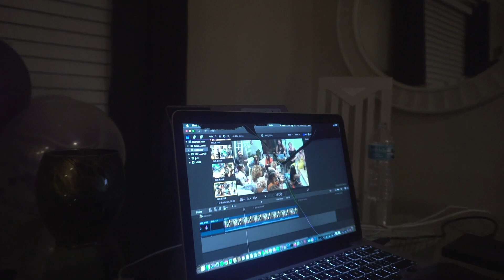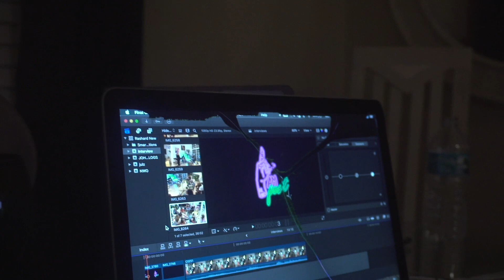The REAL Reason why i'm, "Never not working"